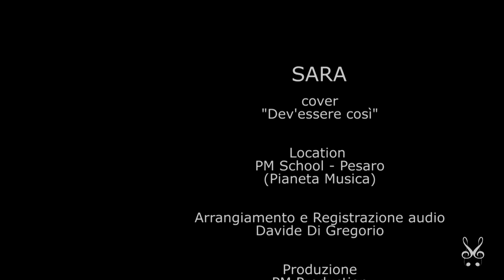god music 6352